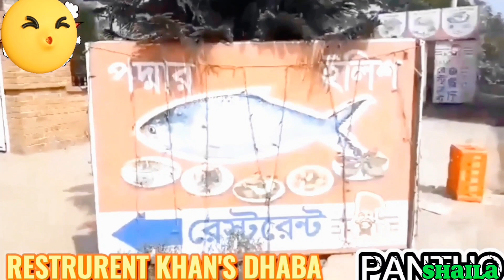Have you ever been to Padma Bridge,A Reality of our dreams?পদ্মার ইলিশ মাছ গরম ভাত খাওয়ামু-পান্থ'কে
Have you ever been to Padma Bridge,
A Reality of our dreams ???
টোনাটুনির অভিভাবক ফারুক দুলাভাই হঠাৎ করেই ঘোষণা করলেন- "চলো সবাই রেডি হও তাড়াতাড়ি।মাওয়া ঘাটে যাবো,পদ্মা নদীর তাজা ইলিশ মাছ ভাজা দিয়ে গরম ভাত খাওয়াবো-পান্থ'কে।"
পদ্মা সেতু (মাওয়া) ভ্রমন।আমার শ্বশুর বাড়ি মধুর হাড়ি বিক্রমপুর মুন্সিগন্জ শ্রীনগরে।তাই বহুবার গিয়েছি মধুর হাড়ির সন্ন্যিকটে মাওয়ায় সদ্য নির্মিত পদ্মা সেতুতে।
নিজ চোখে দেখেছি-সেতুটির নির্মান কাজ।বিউটিফুল এক্সপ্রেস হাইওয়ে রোড আর তার নৈসর্গিক দৃশ্যের সৌন্দর্য গুলো।পদ্মা নদীর পারে বসেই কলাপাতায় খেয়েছি তাজা পদ্মা নদীর ইলিশ মাছ।পদ্মা নদীর বড়ো পাঙাস/হলদে বোয়াল মাছ/টকটকে লাল রাঙা রুই মাছ আর শেওলা পরা বুড়ো কাতল মাছ।মধুর হাড়িতে গিয়ে বিক্রমপুরের জামাই আদরের আতিথিয়তা গ্রহন করেছি আমি বহুবার।তাই,পদ্মা সেতুর সাথে আমার পারিবারিক সু-সম্পর্কটা বহুদিনের পুরনো।পাকিস্তানি দোসর'দের কিংবা বৈদেশিক কুটনৈতিক'দের বেড়াজালে বহুবার ধসে পড়েছে পদ্মা সেতুর নির্মান কাজ।কিন্তু দমে-যায়নি বা হাল ছেরে-ও দেয়নি আমাদের দেশ-মাতা বঙ্গবন্ধু কন্যা শেখ হাসিনার গঠিত সরকার।
২৫ জুনে ২০২২ সকাল ১০টায় পদ্মা সেতুর শুভ উদ্ভোদন করেন দেশ-মাতা শেখ হাসিনা।আমরা টোনাটুনি বঙ্গবন্ধু-কন্যা দেশমাতা বঙ্গ-মাতা'কে জানাই অফুরন্ত শুভেচ্ছা ও শুভকামনা।পদ্মা সেতু দ্বারা আমরা সকলেই যেমন উপকৃত হচ্ছি বর্তমানে এবং ভবিষ্যতে ইহার সুবিধা গুলো আরো বেশি করে পাইবো ইনশাআল্লাহ আর বেশিবেশি পদ্মার রূপালী ইলিশ মাছ পাঙ্গাস মাছ খেতে পারবো ইনশাআল্লাহ..
সবাই থাকি শান্তি সুখে আর দুধে ভাতে।দুঃখ গুলো মুছে যাক সবার খুব সহজেই।আল্লাহ সর্বদয়াময় তিনি মেহেরবান তিনিই আমাদের রিজিকের হেফাজতকারি।
🍀টোনাটুনি (পান্থ + শায়লা)🍀